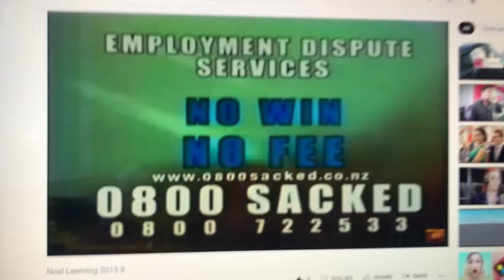Noel Leeming 2011 VS 2021 Ads